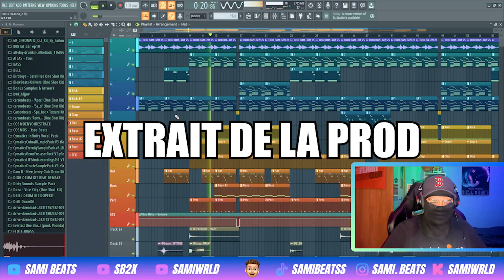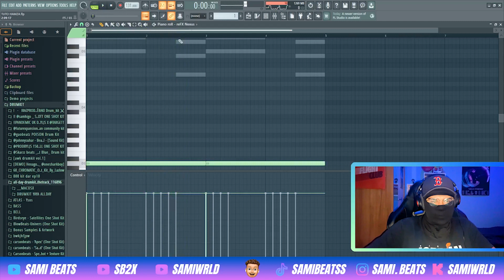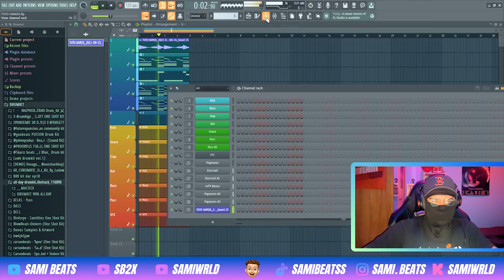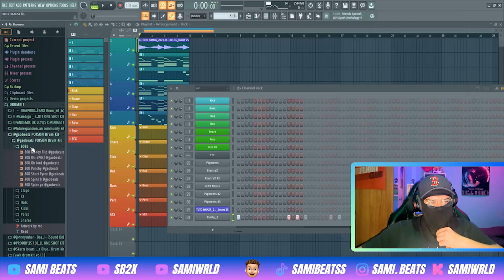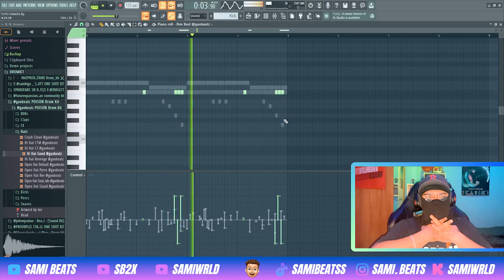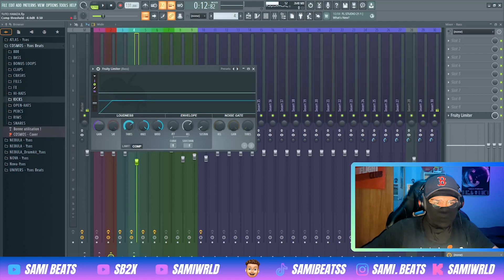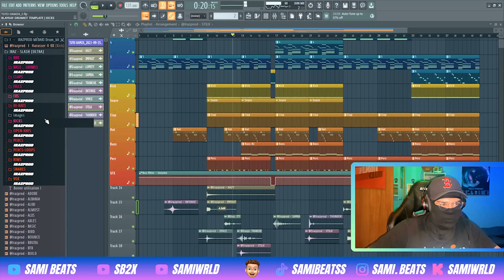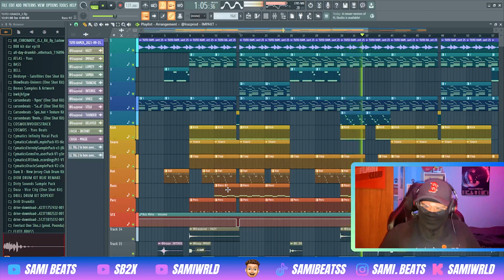Faire une INSTRU pour HAMZA ?! 🤯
Aujourd'hui, je vous montre comment j'ai fait une instru pour Hamza !
Bonne vidéo ✌🏽(et dis moi ce que t’as pensé de la vidéo 😉).